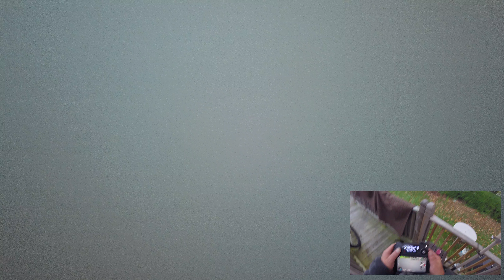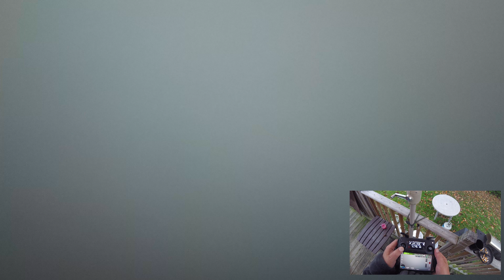Early Saturday morning cruise in Schodack - GoPro insert.